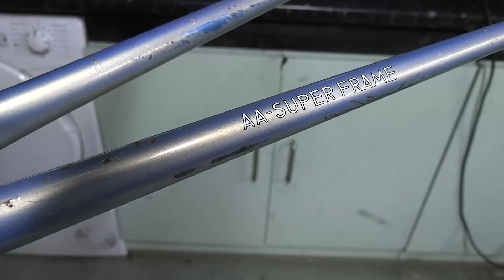Gazelle Champion Mondial Road Bike Restoration Build and Ride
I first seen the Gazelle Champion Mondial  mono-stay as part of a bicycle collection we covered and instantly fell in love with the frame design. This video covers the journey of the restoration, build and ride of this stunning bicycle from the Netherlands. Could this Dutch bicycle be the best build yet?

The video also covers the history of Gazelle bicycle brand and shows historic footage from the production line in the factory.

Watch this Gazelle Champion Mondial frame with Reynolds 531c tubing completely restored to like new condition. These steel vintage road bike’s are more like art work than a mode of transport. With solid vintage Shimano running gear and amazing looks, these bicycles are a pleasure to work with.

Do something amazing, recycle a bicycle!

Timecodes
0:00 - Intro
0:08 - Introduction Gazelle Champion Mondial 531c mono-stay frame
0:37 - Gazelle bicycle company history
1:54 - Gazelle AA - Super Frame Champion Mondial frame
2:38 - Bicycle stripped down and painted
4:32 - Restoration update
6:35 - Cleaning group et
7:18 - Polishing metal group set
7:38 - Wrapping handlebar tape
8:00 - Glueing tyres onto wheel set
8:25 - Bicycle build update
9:30 - Vintage Gazelle road bike build
11:15 - Out on the road testing the Gazelle Champion Mondial
13:00 - Summery and a thank you to cameraman Stewart

I hope that this video gives you some ideas, help and inspiration in your own bicycle projects.